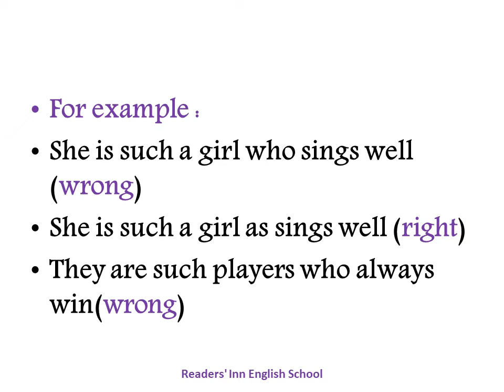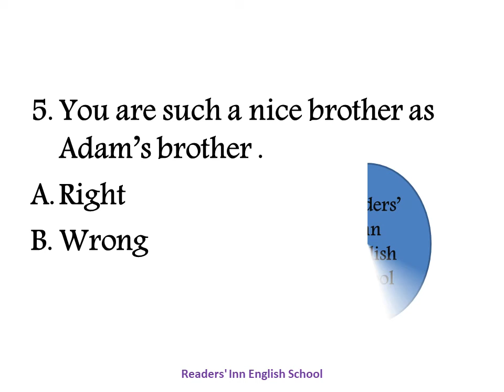Common errors in English grammar /daily usages/Error Detection and Correction Trick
English quiz-Synonyms # 7 / synonyms test with examples/ another word for easy
English quiz-Synonyms # 4 / synonyms test with examples/ another word for easy
Animals sound names / regular usable sounds /  cries of animals.
Most repeated Mcqs for competitive exams/basic general knowledge Mcqs/top 10 gk mcqs
Most repeated Mcqs for competitive exams/general knowledge Mcqs/top 10 gk mcqs
Most repeated Mcqs for competitive exams/general knowledge Mcqs
Interesting facts about Universe /general knowledge Mcqs/Universe Documentary.
milkyway . facts . interesting facts . galaxy . nature.
Future perfect tense /future tense with examples /future perfect .
Future Continuous tense /future tense with examples /future continuous.
Future Indefinite tense / sentences of future indefinite /future indefinite tense examples
Present perfect tense /فعل حال تمام/present tense examples .
Present Continuous Tense/فعل حال جاری/present progressive tense examples.
present indefinite tense/فعل حال /present indefinite with examples ..

 1 present    2 past     3 past participle      4 present participle  .This video is to teach the viewers about infinitive and gerund .Learn English onlin. In this video we will learn that how to learn English Grammar in initial level to make better. This video will help learners to learn English in better  and  magical frame work.Correct use of verb .Function of verbs .What is an action word .How do you English MCQs .How much English is effective . Verbs uses are common in simple tenses , even in every kind of tenses verbs are used . In this video Verbs are commonly used by using verb's examples . Do you know simple present tense .why tenses are important in speaking ,reading and learning .Verb is a part of predicate in a sentence .Subject is the doer in any sentence .how many Helping Verbs there are in English .Teaching is used as present participle and gerund also .Past participle is also used as adjective or adverb . In this video i am going to teach how to use form of verbs properly .